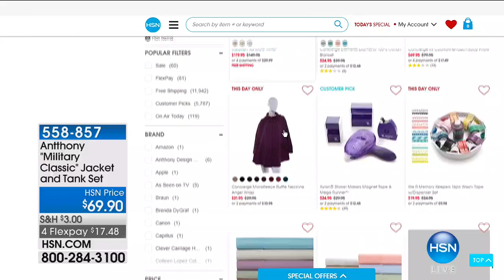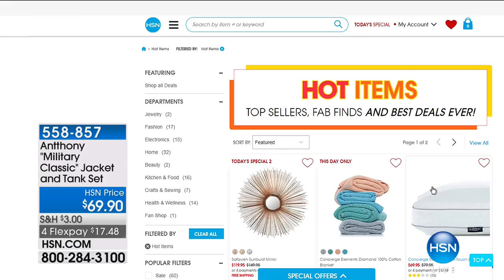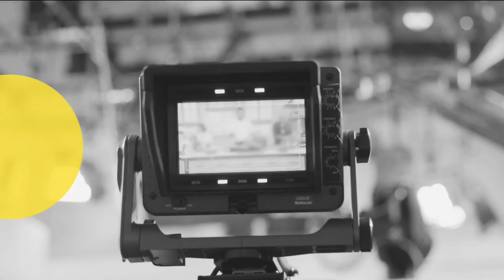HSN | HSN Today: Concierge Collection Bedding 09.29.2017 - 08 AM